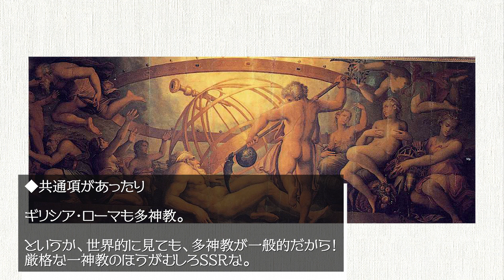【新企画！#1 絵画でギリシア神話】「クロノスに去勢されるウラノス」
毎週水曜日更新。新企画「絵画でギリシア神話」

名前は知っているけれど、物語は知らないよって方は多いのではないでしょうか！？
絵画を用いて知識ゼロから楽しめる内容となっているので、
気軽に聴き流してくださいませ！

毎週月曜日には「絵画で聖書物語」を更新中です。
こちらも是非、ご覧ください。
「美術について、雑に語らう」

肩ヒジ張らずに美術を楽しむ気満々！
そんなふたりのチャンネルです。西洋絵画多め。

美術が気になる方も、すでにお詳しい方も、
さらりと楽しめるコンテンツをお届けします。